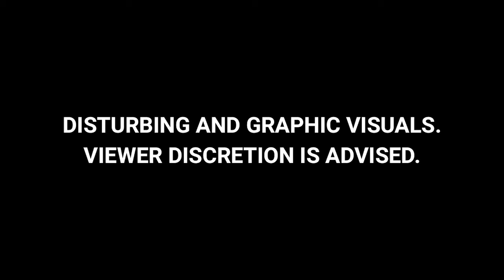Video: Man Shot Outside His House. Woman With Broom Chases Attackers Away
A CCTV camera in an alley in Haryana's Bhiwani captured shocking scenes yesterday when four men on two bikes rained bullets on a local resident standing right outside his home. The video, now viral, shows a woman chasing away the shooters with just a coconut broom.
The target has been identified as Harikishan, an accused in the murder case of Ravi Boxer, believed to have links to gangster Lawrence Bishnoi. Harikishan is currently out on bail. About three months back, Bhiwani police had arrested five people suspected to be plotting an attack on Harikishan.